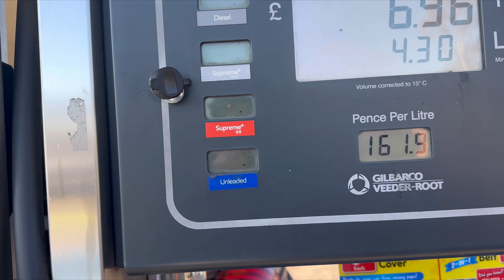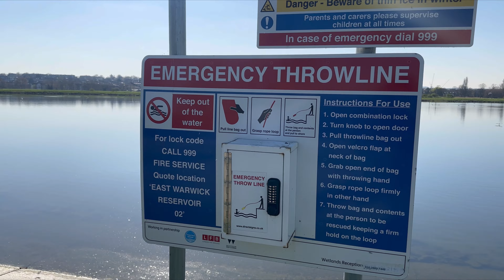Coventry to london Road trip ❤️🇬🇧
Important things to buy before came to UK🇬🇧

lifestyle in coveny❤️

coventry market❤️

costofliving in coventry